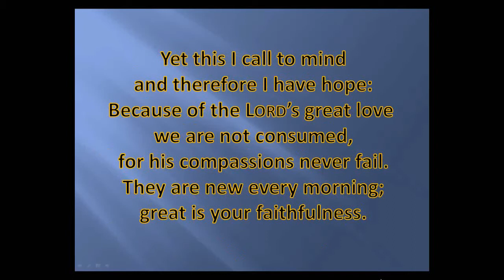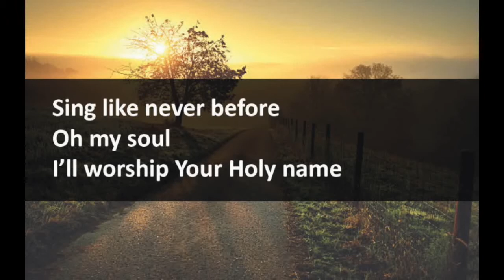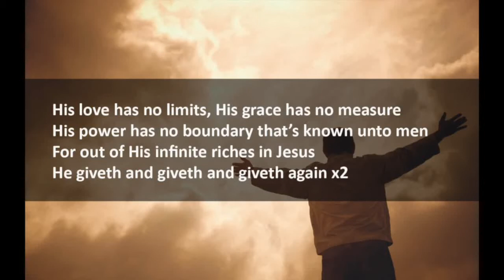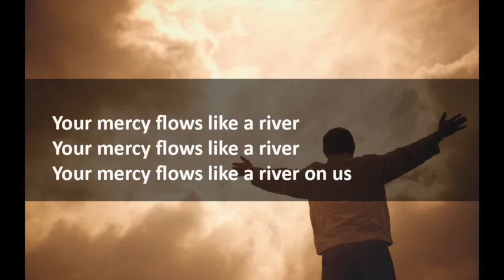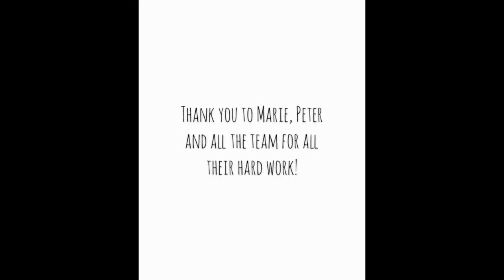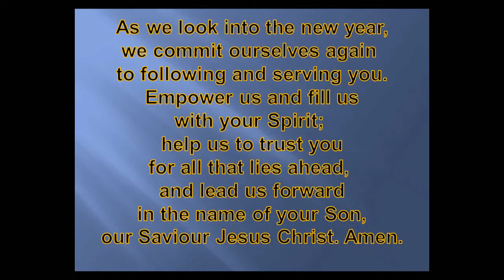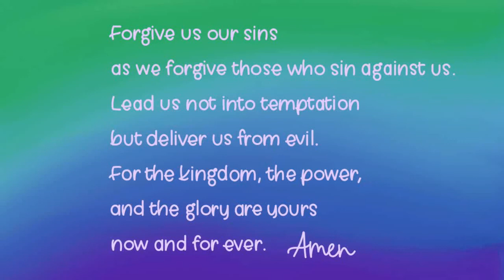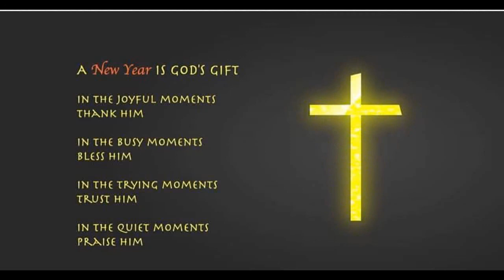CCSO online 3rd January 2021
'A New Son' - Luke 2:41-52

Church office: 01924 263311